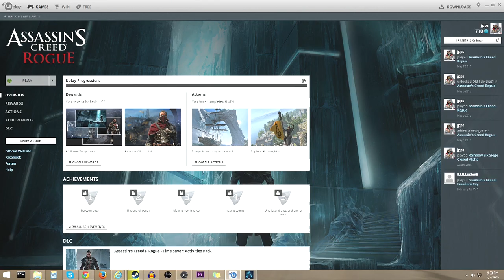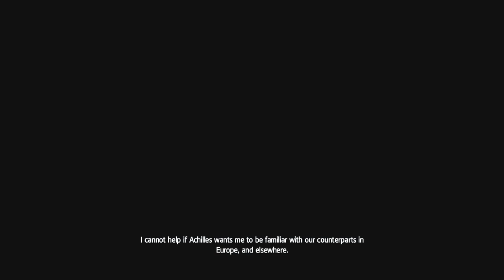Testing the PC Waters: Assassin's Creed: Rogue on